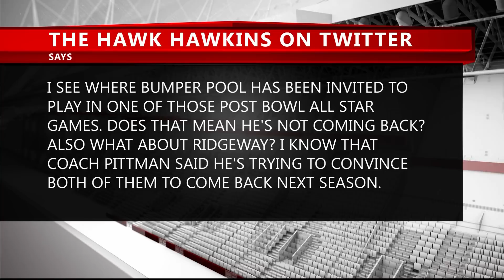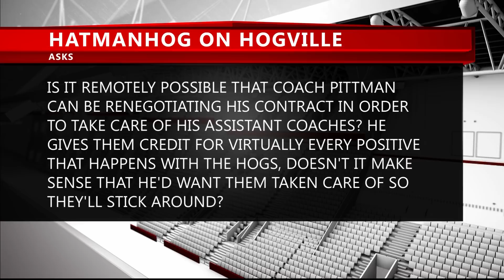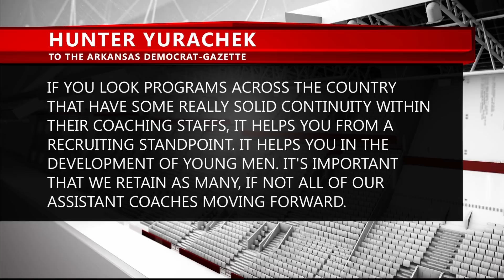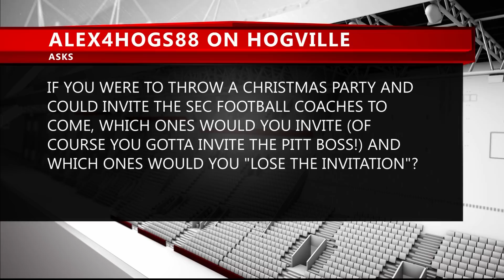PTN's "Ask Mike" Segment: 12-20-21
In this week's "Ask Mike," we break down what is going wrong with the Arkansas men's basketball team, Sam Pittman's latest contract negotiations and which SEC Coaches would Mike Irwin not invite to a golf outing.